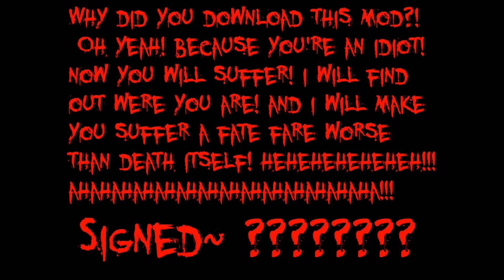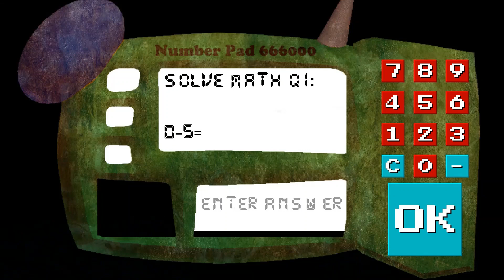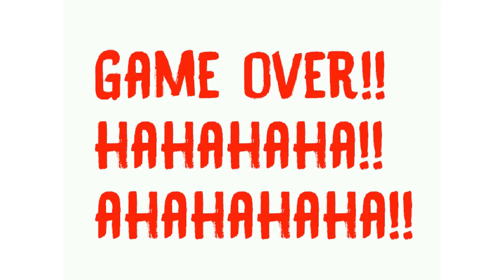Luigi Fan Exe's Basics vs Baldi random games (At the viewer's request)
chapters
0:00 menu
0:40 0 Skulls
1:28 1 Skulls
1:51 2 Skulls
3:07 3 Skulls
3:41 4 Skulls
4:53 5 Skulls
7:47 6 Skulls
8:19 7 Skulls
8:35 1 Exit
9:25 2 Exit
9:43 3 Exit
10:11 end